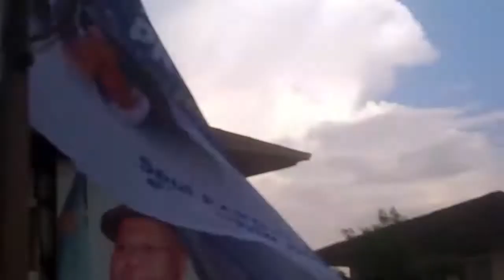JOURNAL DU 29 AOÛT 2021 À KINSHASA